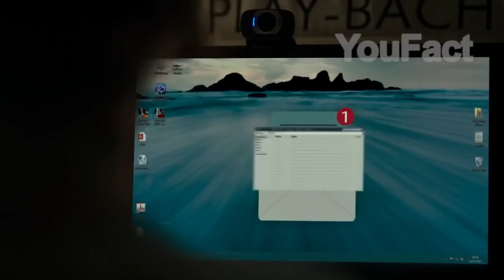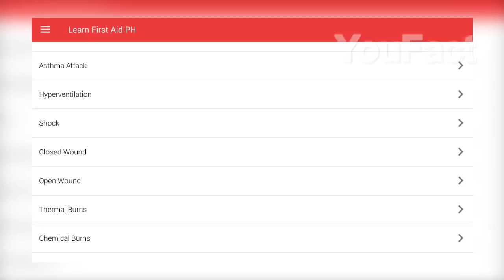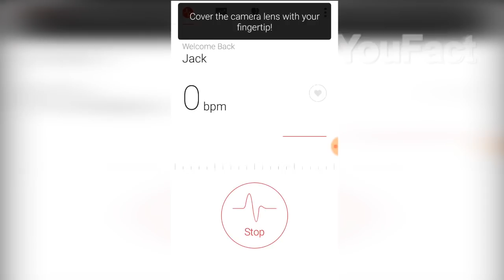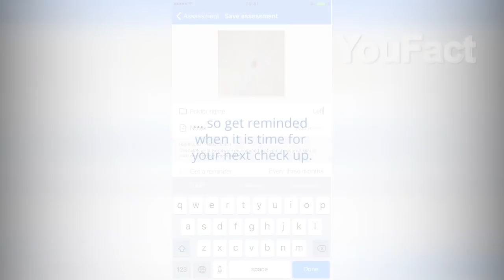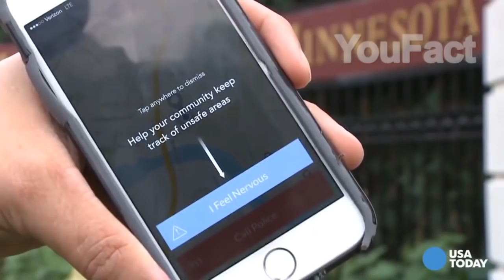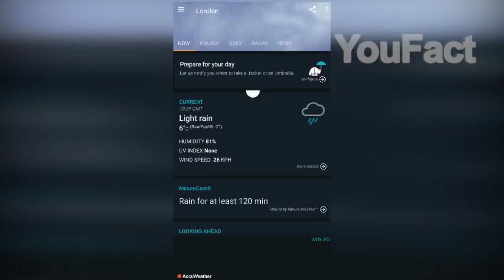Ich Dachte, Mein Leben Sei Vorbei, Bis Ich Diese Worte Zu Meinem Handy Sagte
9 Coole Telefontricks, welche dir eines Tages dein Leben retten